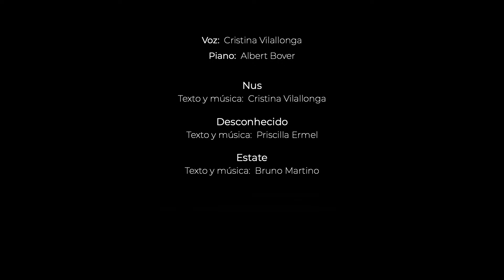Teaser Cristina Vilallonga & Albert Bover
Cristina Vilallonga: voz
Albert Bover: piano
Concierto en Pianos Puig Barcelona
Sonido:David Casamitjana i Aran García Portabella
Imagen Roc Sindreu i Jan Nebot
Montaje: Elena Vilallonga i Roc Sindreu